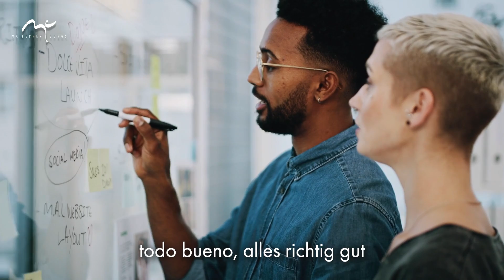Martin Pepper | Wertschätzung | Esta bueno | Es ist gut | Lyric Video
Wenn du das Video magst, bitte liken👍, teilen und speichern (für deine Playlist). Danke!👏

Nach Gedanken aus der Bibel
"Gott schuf das Leben und siehe: es war gut" (sinngemäß nach Genesis 1)

▬ Social Media ▬▬▬▬▬▬▬▬▬▬▬▬▬▬▬

▬ Liedtext "Esta bueno - es ist gut" ▬▬▬▬▬▬▬▬▬▬▬▬

Esta bueno, es ist gut,
esta bueno, es ist wirklich gut!
Todo bueno, alles gut,
todo bueno, alles richtig gut!

Dieser Tag ist nicht nur erträglich,
und was wir tun, nicht nur gar nicht so schlecht,
unsere Wortwahl manchmal so kläglich!
Warum nur sagen wir nicht: Esta bueno ...

Wir sind Meister im Kritisieren,
nur die Wertschätzung fällt uns so schwer.
Doch was haben wir zu verlieren,
sagen wir einmal mehr: Esta bueno ...

Soviel Gutes geschieht,
und wir nehmen es gar nicht wahr
Es wirkt auf andere so,
als ob es selbstverständlich wär.
Doch wir vergeben uns nichts,
wenn wir die Leistung anderer ehren;
und ein ehrliches Lob hören alle Menschen gern.

Manche sehen in uns die Verlierer,
andere tun so, als wären wir nur Luft.
Doch wir hören nicht auf diese Verführer,
weil in uns etwas ruft: Esta bueno ...

Kapitel
00:00 Intro Piano
00:16 Intro Band
00:33 Refrain (Esta bueno – es ist gut)
01:05 Vers 1 (Dieser Tag ist nicht nur erträglich)
01:23 Refrain
01:56 Vers 2 (Wir sind Meister im Kritisieren)
02:15 Refrain
02:32 Coda (So viel Gutes geschieht)
03:03 Refrain
03:36 Vers 3 (Manche sehen in uns die Verlierer)
03:58 Shout (Esta bueno)
04:08 Instrumental Outro

Mit „Songwriter Martin Pepper“ hast du den Kanal für deutschsprachige christliche Lieder von Martin Pepper gefunden.
Suchst du mitsingbare Lieder mit einer Mischung aus Bibeltexten und modernen Lebensfragen für dich oder deine Gemeindegottesdienste?
Suchst du ein passendes Lied für eine Taufe, Konfirmation, Hochzeit, Geburtstagsfeier oder ein Jubiläum?
Oder suchst du Lieder des Trostes und der Liebe zu Gott, um sie mit Menschen zu teilen die durch Bedrängnis und Lebenskrisen gehen?
Ich, Martin Pepper, biete dir wöchentlich neue Lyric Videos mit meinen besten Songs aus mehr als 40 Jahren Songwriting mit einer christlichen Perspektive, um deinen Glauben zu stärken, dein Denken anzuregen und dich auf deinem Lebensweg zu ermutigen.

Es ist gut, dass du da bist.
Dein Leben ist wertvoll und lebenswert.
Gott hat das Leben gut gemacht.
Widerstände, Kritik und Kämpfe können uns zusetzen.
Aber lass dich nicht unterkriegen.
Bleib gelassen, dankbar, leichtfüssig und lebendig.
Blühe auf in der Liebe Gottes.
Sei ein Ermutiger und hebe das Gute hervor, das Menschen gelingt.
Freu dich an dem Guten in deinem Leben.
Genieße dein Gutes ohne schlechtes Gewissen, aber suche im Konsum nach dem richtigen Mass und habe das Wohl aller im Blick.
Gott ist gut. Aus seiner Güte fließt eine grundsätzlich gute Schöpfung.
Was wir vorfinden in dieser Welt ist grundgut. Wir müssen seine Verwaltung und Anwendung nur in Liebe und Achtsamkeit ausüben. Aus der Güte Gottes fließt auch seine Gerechtigkeit und sein Wohlwollen allen Lebenden gegenüber. Engagiere dich nicht nur für den Schutz deines Guten im Leben, sondern trete für das Gute für alle ein. Bleib im Strom der Güte und des Wohlwollens.